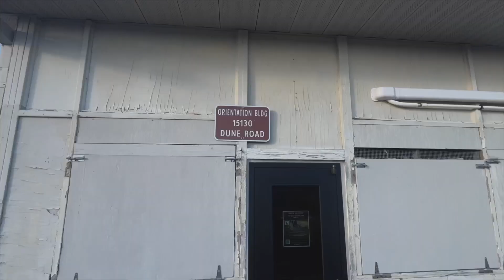SoyBoy...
I hope you enjoy the video and the music!!!
The song is called Graduation!
And I sell clothing too,  at Justchillco.com